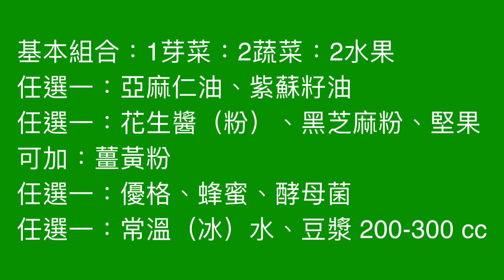炎炎夏日，來打漂亮好喝的蔬果汁吧～綠藤芽菜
綠拿鐵 紅拿鐵
用當季水果、蔬菜、芽菜

同時佐以
優格、甜酒釀、薑黃、亞麻仁油

花生醬、黑芝麻粉、堅果⋯⋯

有好多好多可以加
天天不一樣
營養好均衡

一芽菜二蔬果二水果
這個份量比例可以隨自己的身體狀況調整
比如我自己，水果吃得很少
我常常打的只有蔬菜汁，沒有水果。

我會加堅果類，或是亞麻仁油
黑芝麻粉
薑黃粉
有機燕麥片
有機白木耳
黑木耳我也會加

蒸熟的南瓜和地瓜很方便
可以增添飽足感

比較忙碌的時候
我會把每次要打的份量，分成一盒盒的冷凍起來
要打的時候，拿一盒出來
這樣方便解凍
也不用常常重複做一樣的事情

蔬菜種類要更換
輪著吃
不要老是吃自己喜歡的

營養均衡，有益攝取。